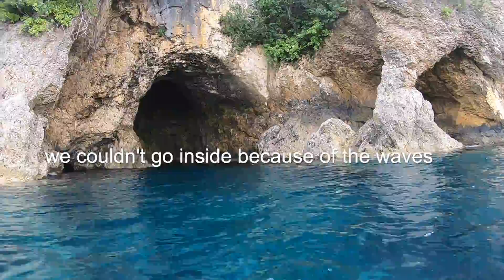We Explored Caves! | Philippines Vlog 4